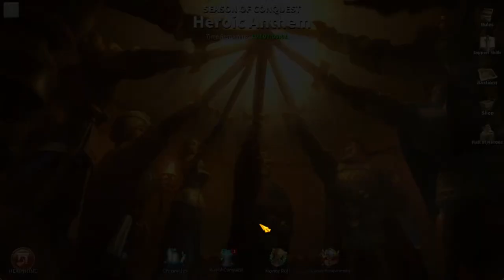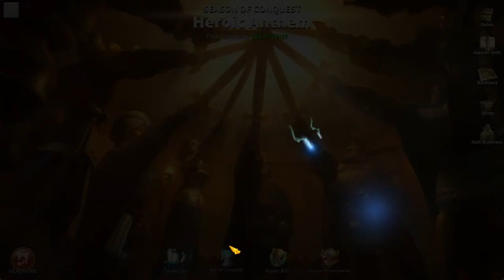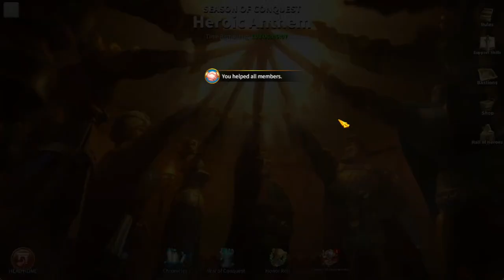Free for All in Kingsland! - LET'S FIGHT! | Rise of Kingdoms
Gainz Gaming Livestreaming FREE FOR ALL in Kingsland!!!